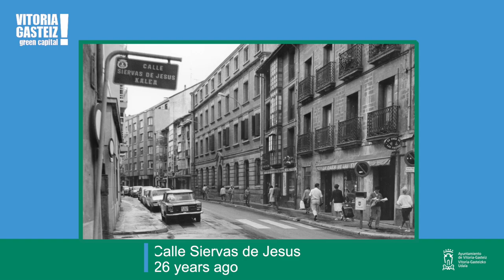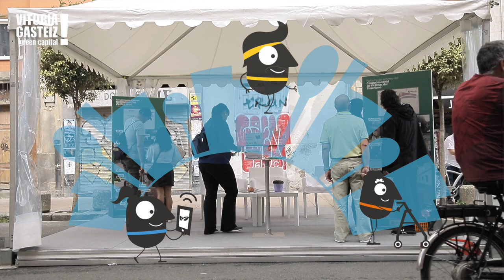European Mobility Week 2019